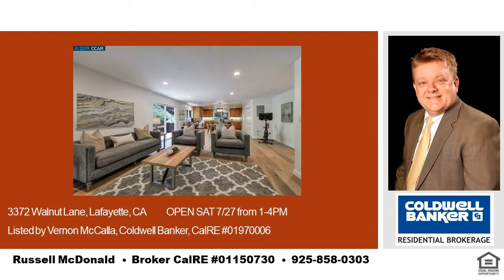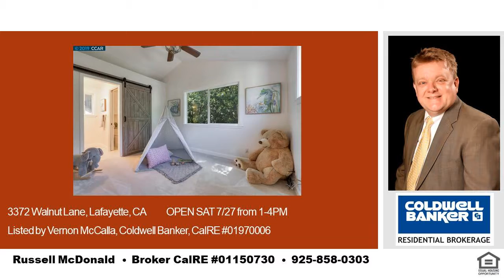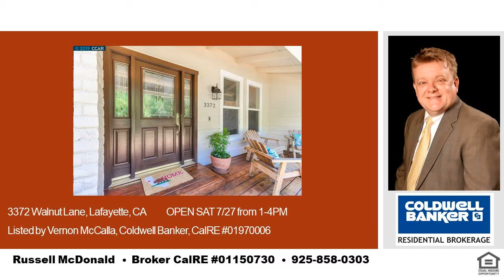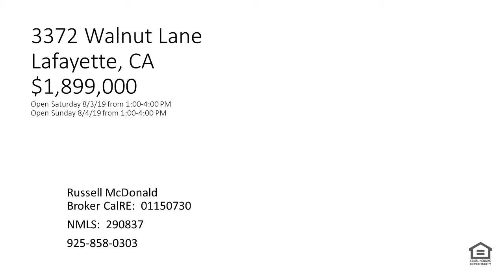Open Today Burton Valley Home 14 foot ceiling Sun Aug 4